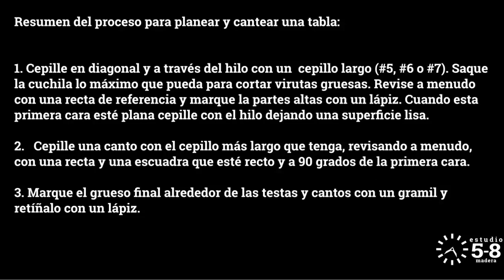Cepillar una tabla con herramientas manuales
En este video seguimos el proceso para planear y cantear una tabla usando una garlopa (Stanley #6 y Veritas Jointer) y un cepillo conejito.